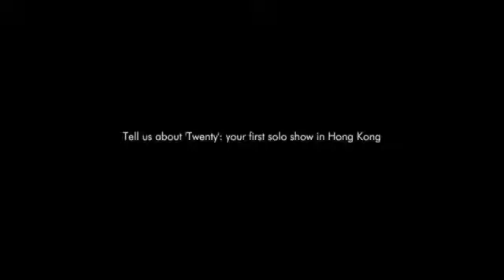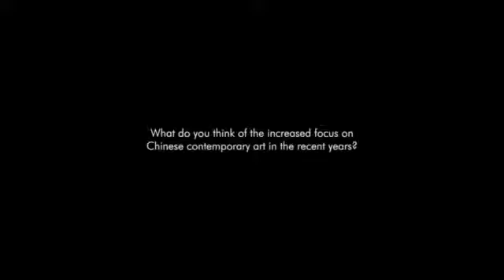Artshare Conversation Series Xu Zhen SD